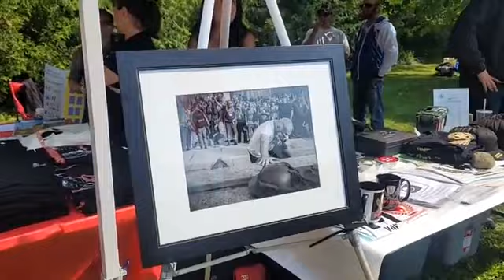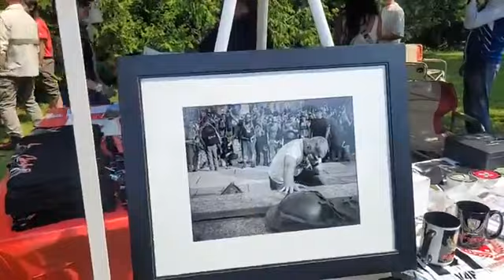Csaba Vizi FUNDRAISER, FREEDOM BBQ destination Cambridge Freedom BBQ Convoy final destination p11